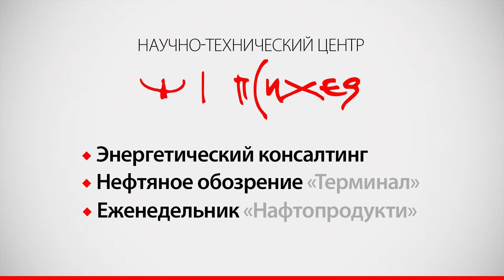Газовые договоренности ничего не меняют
- Главное, что волнует рядовых граждан при решении газовых вопросов с Россией -что изменится именно для них. Будут ли они платить за газ меньше? Скорее всего - не будут, считает заместитель директора научно-технического Центра «Психея» Геннадий Рябцев. Об этом он заявил на пресс-конференции на тему украинских-российских газовых договоренностей, в информагентстве ГолосUA 18 декабря.